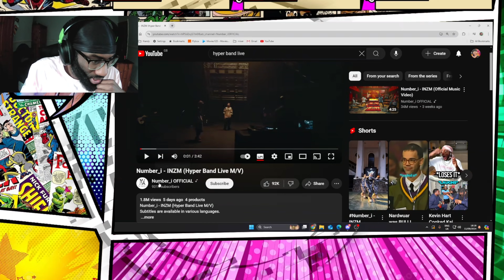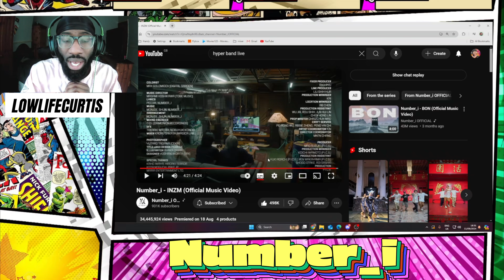THIS IS CRAZY 🇯🇵 Number_i - "INZM" | Hyper Band Live M/V | FIRST TIME REACTION!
A ROCK RAP SONG?? NUMBER_I ARE AMAZING!!! THIS INZM PERFORMANCE WAS MIND BLOWING!!

My First Time Reaction to Number_i INZM performed LIVE and this has to be one of the most EPIC and amazing performances I have seen from Number_i so far! Channelling their inner Linkin Park to deliver this stunning performance! I loved it! Here is my first time reaction to Number_i INZM Live

Number_i - INZM (Hyper Band Live M/V):    • Number_i - INZM (Hyper Band Live M/V)